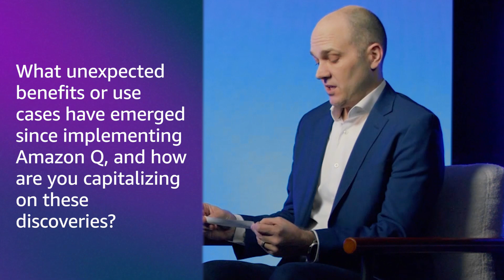Prompt Perspectives: Inside Smartsheet's AI revolution | Amazon Web Services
Discover how Smartsheet is revolutionizing spreadsheet work with AI. Join JB Brown and Urmila Kukreja as they reveal how their AWS-powered AI features have saved customers over a million hours by turning complex formulas into simple conversations. Smartsheet is a leading cloud-based platform for work execution, enabling teams andorganizations to plan, capture, manage, automate, and report on work at scale,resulting in more efficient processes and better business outcomes.See how they're making data analysis accessible to everyone, transforming Smartsheet from a work management platform into an AI productivity companion that helps employees tackle any spreadsheet challenge with confidence.

Why AWS?